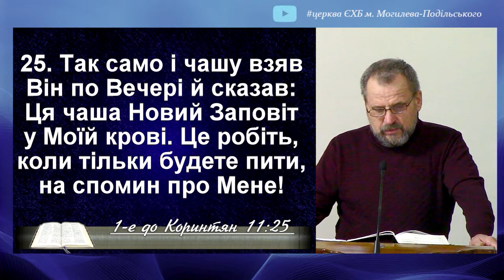Коринтянам 1 Звіщаємо смерть Господню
Ця вечеря Господня, яку ми згадуємо, є символічною подією, де ми споживаємо хліб і п'ємо вино, щоб згадати про страждання і смерть нашого Господа Ісуса Христа. Перші християни це робили щотижня, а ми це вшановуємо раз на місяць у першу неділю. Ми віримо, що в цей момент Господь є присутній з нами, хоч і невидимий фізичними очима. Це символічне призвання збиратися і згадувати його смерть, щоб чекати на його другий прихід.
Усі ми, хто слідує вченню Господа, маємо цю можливість відчути присутність Христа через символи, які ми споживаємо під час вечері Господньої. Таке спільне зібрання стає способом жити відповідно до Його слова та бути послідовниками не лише священиків, але й усіх віруючих.